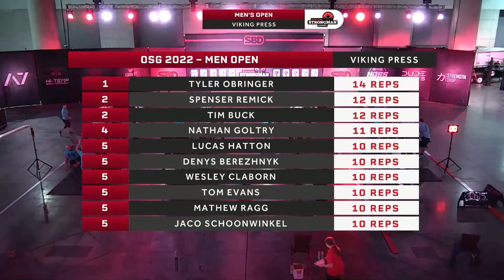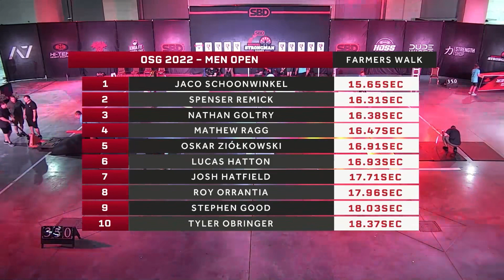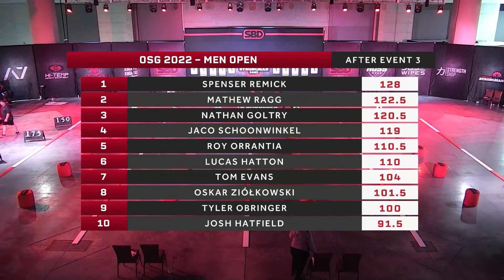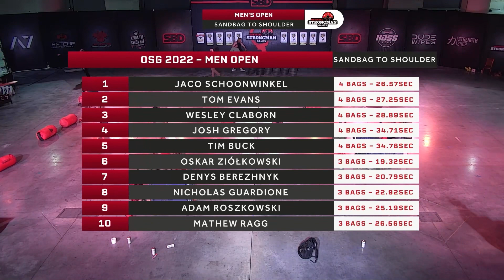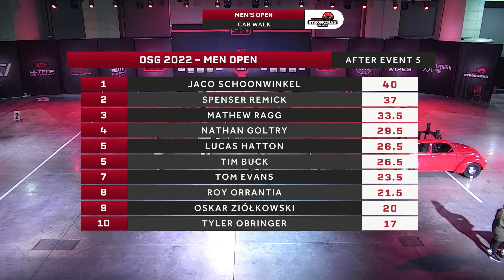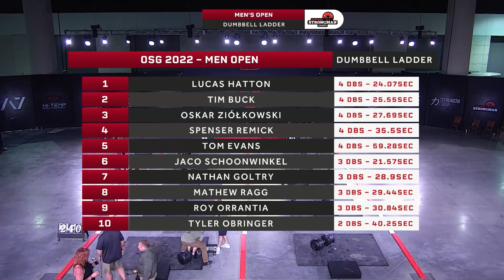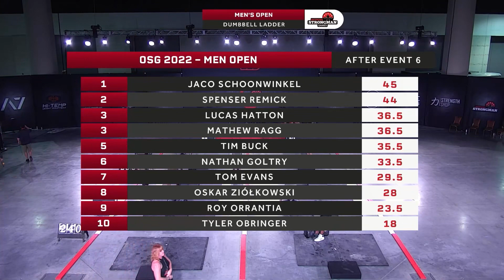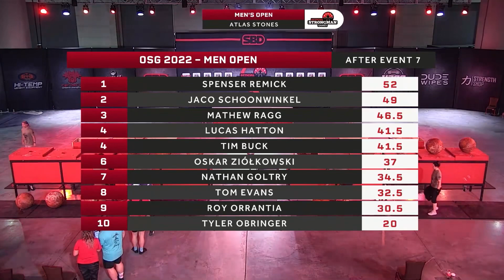Spenser Remick HEAVYWEIGHT OPEN CHAMPION | OSG 2022